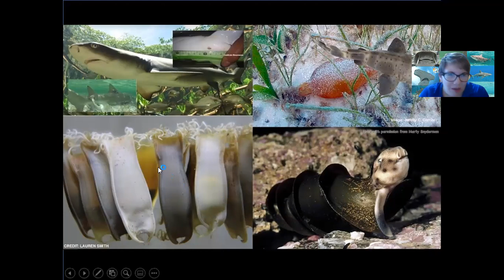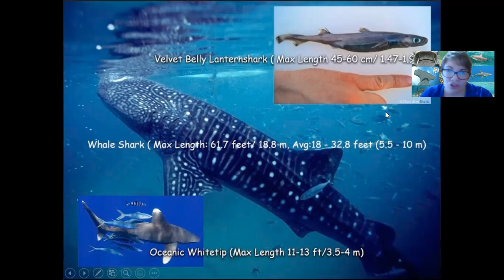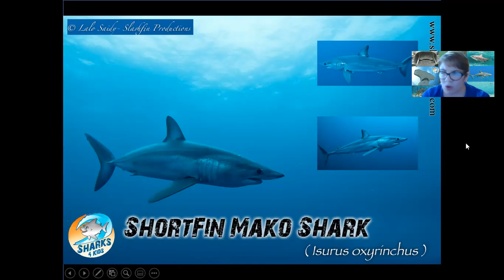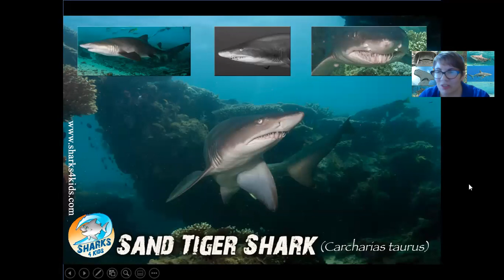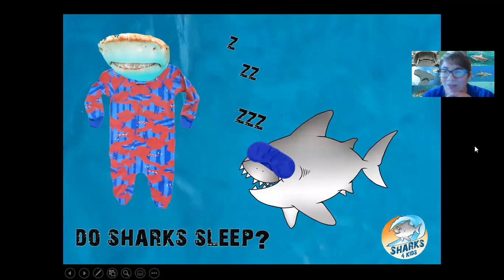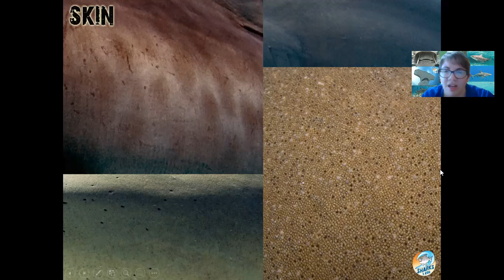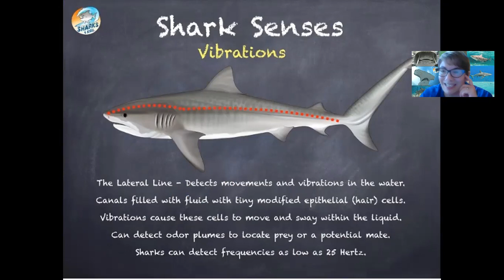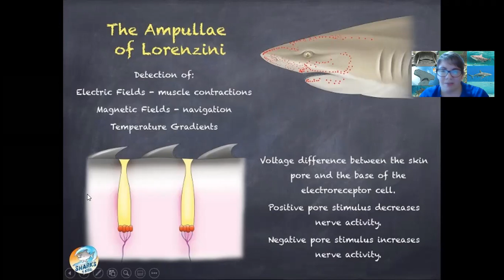Sharks4Kids: Sharks 101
In this lesson, our Ambassador, Jessica dives into the world of sharks. What are sharks? What are some of their special features? Why are sharks so important? What can you do to help sharks? Jump into the world of sharks with us!